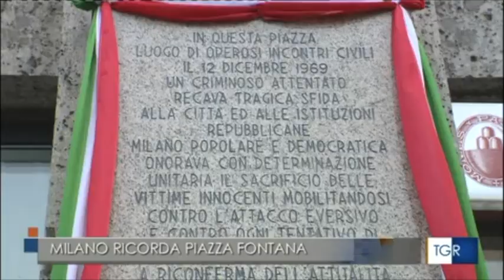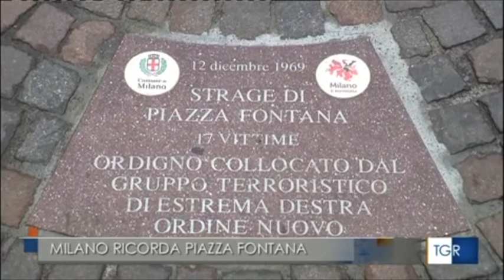Milano. 51 anni fa la strage di Piazza Fontana. Presenti il viceministro Mauri e il prefetto Saccone